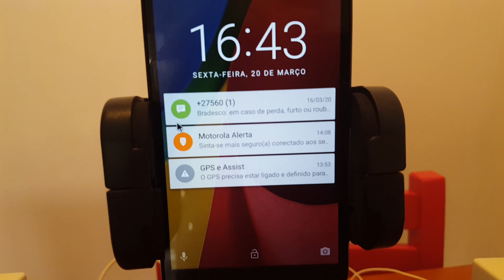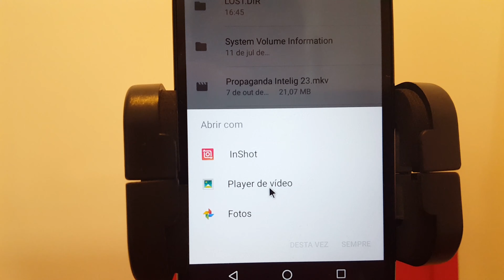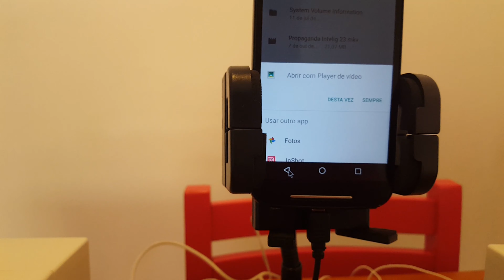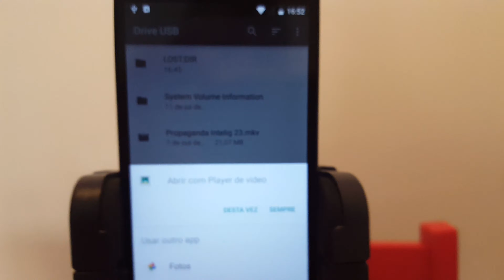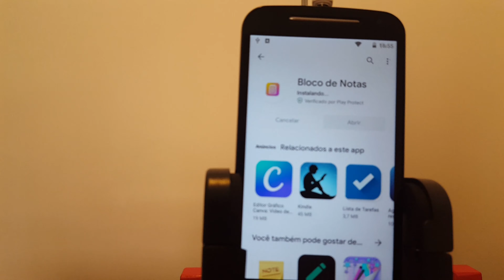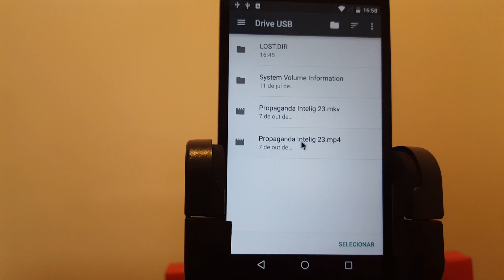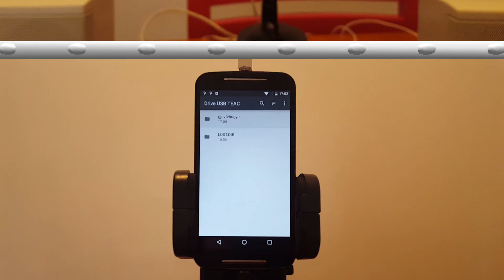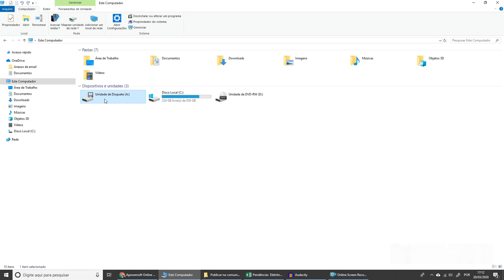Conecte periféricos no celular e use como PC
Muita gente não sabe, mas o Smartphone é praticamente um computador e dá para usar como PC. Conecte teclado, mouse, speaker, pendrive, HD externo, etc. Neste vídeo eu testo vários periféricos.